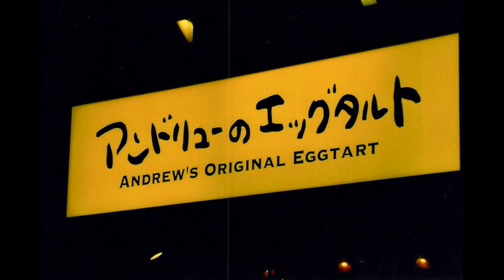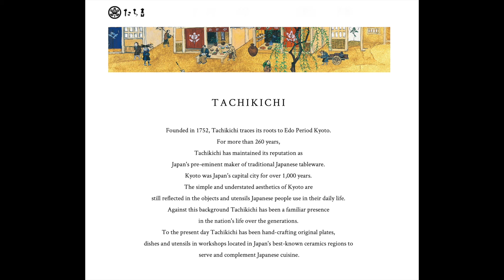2005 Kyoto in March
Kyoto in late March, 2005. Snow in Mt Hiei. Both Imperial Villas, Textile Centre, modern house under construction in Gion and Murayama Park